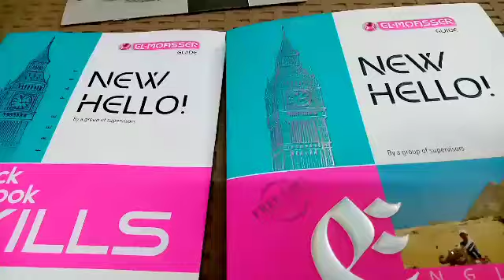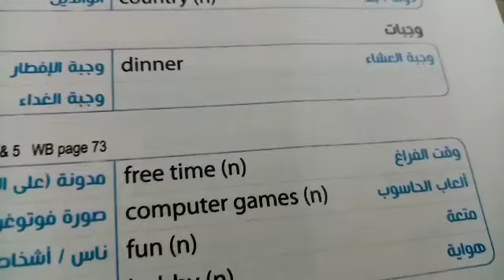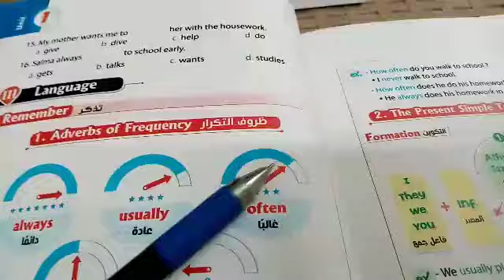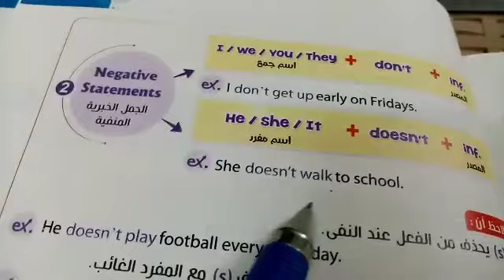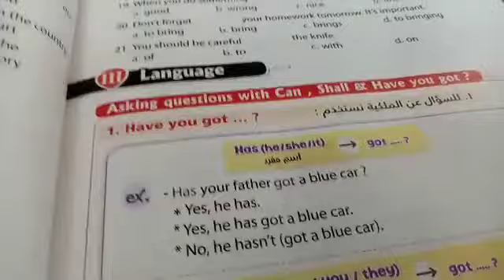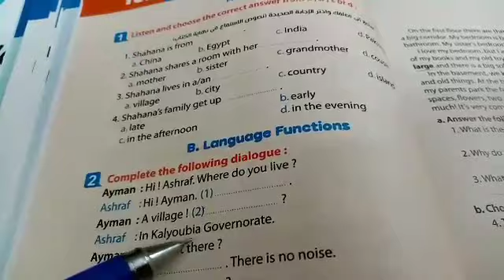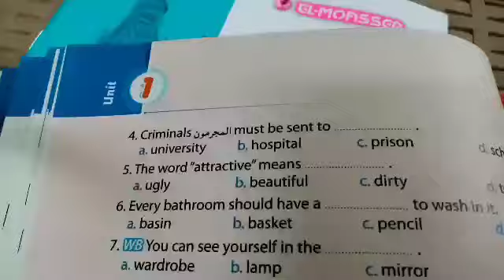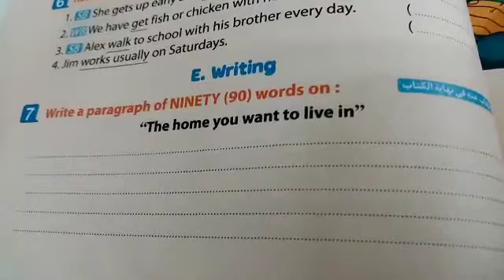كتاب المعاصر لغه انجليزيه للصف الثاني الإعدادي شرح واجابة تدريبات الوحده الاولي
منهج اللغه الانجليزيه كتاب المعاصر للصف الثاني الاعدادي